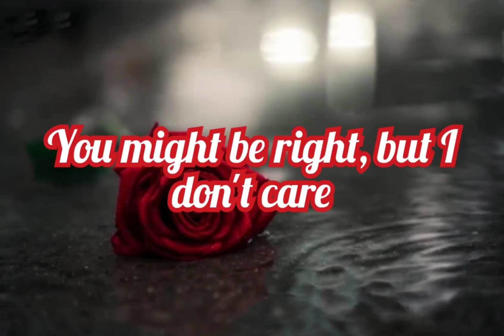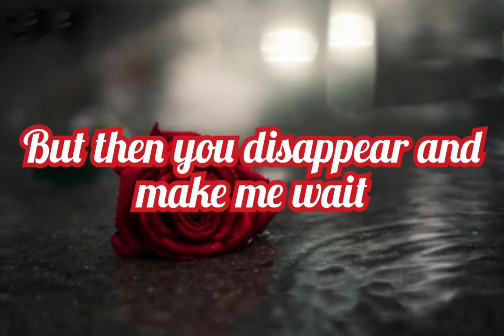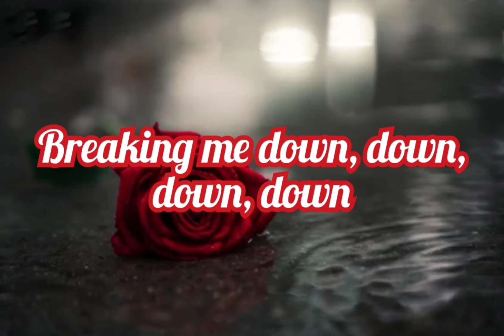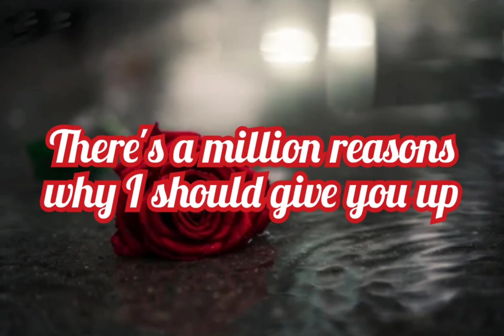Selena Gomez - The heart wants what it wants (lyrics)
lyrics

You got me sippin' on something
I can't compare to nothing
I've ever known, I'm hoping

Heroin drip, no more so

This is a modern fairy tale
No happy endings
No wind in our sails
But I can't imagine a life without
Breathless moments

It wants what it wants, baby
It wants what it wants